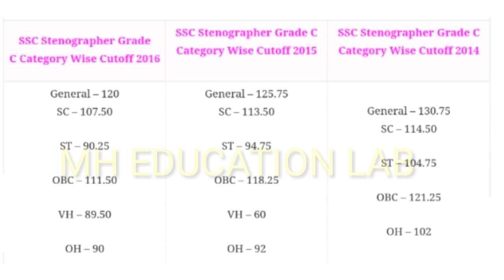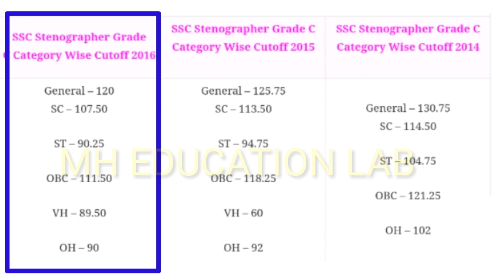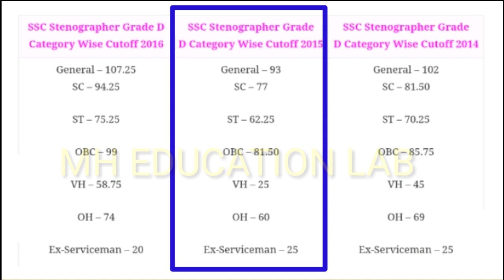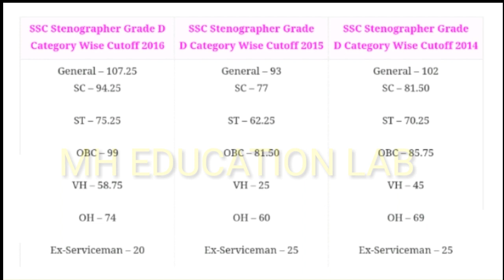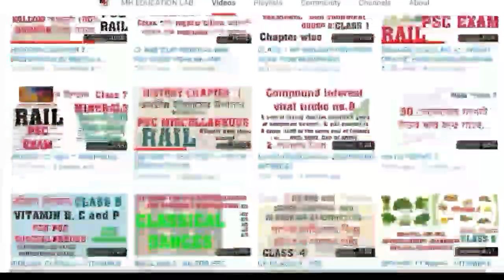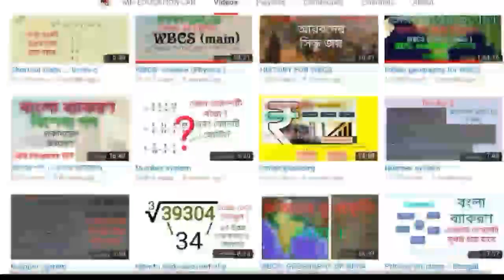CUT OFF MARKS / বিগত 4 বছরের একসাথে ।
● WATCH FULL NOTIFICATION

OUR OTHERS NOTES
Biology for all exams maximum in Bengali
Math (Algebra+geometry+statistic+Trigno+
                Polygon) for Rail+ MTS etc